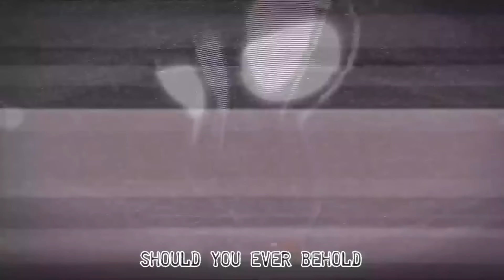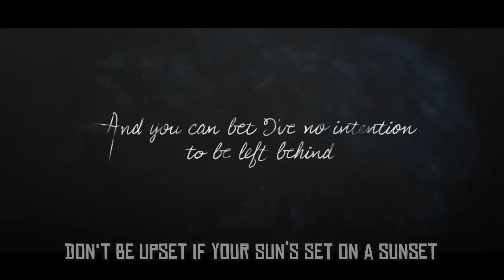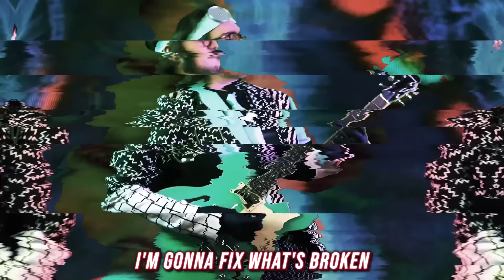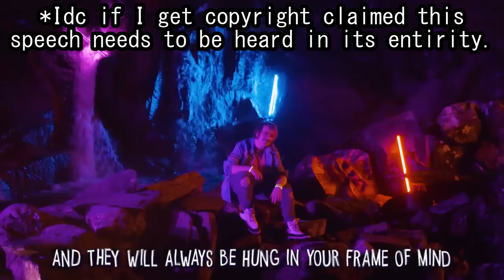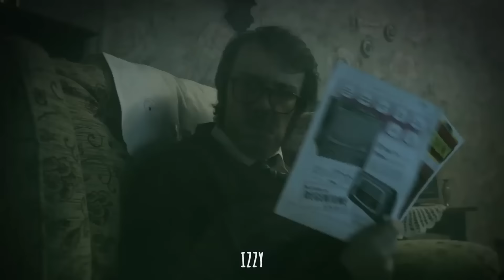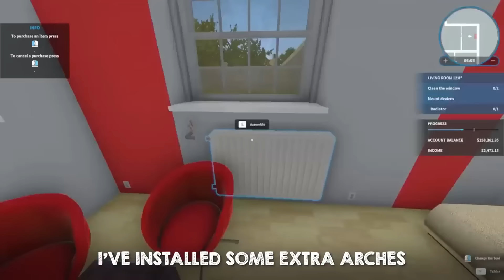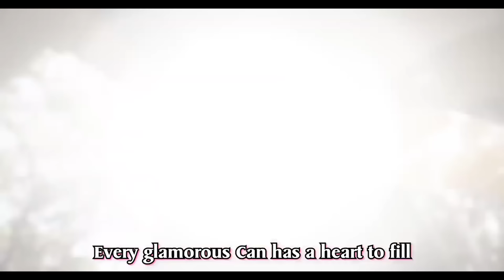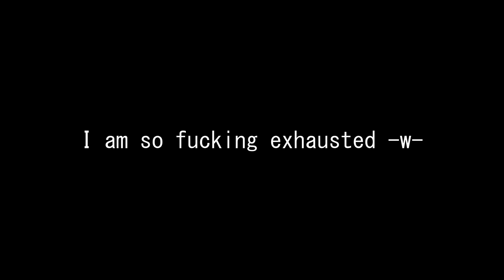Every @TheStupendium song ranked from worst to best! - HeyyItsKris (200 Subscriber Special!)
Thank you ALL SO MUCH for getting me to 200 subscribers! As a reward, here is a very long video about me infodumping :D

Chapters (Spoilers lmao) (It's a long video I feel like you would like these):
0:00:00 Intro
0:03:16 77. It's a Joy (feat. Dan Bull)
0:04:33 76. Way Deeper Down (2023 Remaster)
0:06:04 75. The Fright Before Christmas
0:07:21 74. And to All a Good Fright
0:08:07 73. Shelter From the Storm
0:09:00 72. The Chairman Rolls Again
0:09:38 71. A Little Heart
0:10:38 70. A Summary in Sumeru
0:12:04 69. No Waves Like Home (feat. SquigglyDigg)
0:13:03 68. Carol of the Tails
0:14:14 67. The House Always Wins
0:15:13 66. Impossible Geometry (feat. Chi-Chi)
0:15:53 65. The West Was One (feat. SquigglyDigg)
0:17:07 64. Vault Number 76
0:18:22 63. Stupendium Merchandise Rap
0:19:20 62. Another Horror Holiday
0:20:18 61. Why Did I Say Okie Doki? (Orchestral Remix)
0:20:56 60. Back Together (feat. Bonecage & Chi-Chi)
0:21:49 59. We Told You So (feat. Connor Quest, Dan Bull, Rustage and Shwabadi)
0:22:32 58. Christmas in the Backrooms
0:23:18 57. Doctor! Doctor! (feat. Rustage)
0:24:00 56. Fazbear Family
0:25:05 55. A Very Scary Christmas
0:25:54 54. Chairman of the Board
0:26:44 53. Gotta Build a Zoo
0:27:17 52. Find the Keys
0:28:18 51. Can't Teach This
0:29:26 50. Minecraft vs. Lego (feat. Dan Bull and Epic Rap Battles of History)
0:30:35 49. Open the Sky
0:31:18 48. Losing My Patients (feat. Bonecage)
0:32:33 47. Rip and Tear (My Way to Your Heart)
0:33:34 46. A Purpose for New London (feat. Dan Bull)
0:34:43 45. Cells No More
0:35:58 44. Pictures of Spider-Man (feat. Dan Bull, JT Music and Rustage)
0:37:00 43. The Second
0:37:54 42. The Second (2021 Remaster)
0:38:46 41. Shelter From the Storm (2022 Remaster)
0:39:36 40. Milk Milk Lemonade
0:40:31 39. A Matter of Facts
0:41:17 38. Wake Me Up Before You Goat-Goat
0:42:10 37. Shine Through
0:44:07 36. Fragments (feat. Freeced)
0:45:18 35. Way Deeper Down
0:46:24 34. Little Rover
0:48:54 33. Art of Darkness
0:50:03 32. The House Always Wins (2023 Remaster)
0:50:52 31. An Imposter Calls (feat. Dan Bull)
0:51:50 30. Nook, Line & Sinker
0:53:03 29. Find the Keys (2022 Remaster)
0:53:34 28. What a Fowl Day
0:54:30 27. The Apex (feat. NemRaps)
0:55:17 26. Lights on a Truck (2020 Remaster)
0:56:47 25. The Most Fashionable Faction (feat. Harry101)
0:57:50 24. What a Plunderful World
0:58:37 23. The Aftermath
0:59:41 22. These Hallowed Wings
1:00:29 21. Tune Into the Madness (feat. Dan Bull)
1:01:43 20. Don't Let the Bellhops Bite
1:03:14 19. A Matter of Factories
1:04:04 18. Why Did I Say Okie Doki?
1:07:35 17. The Data Stream (feat. Cami-Cat)
1:09:55 16. Wool Over Our Eyes
1:11:47 15. It's a Joy (2021 Remaster) (feat. Dan Bull)
1:13:16 14. And So We Fall
1:14:26 13. Room for Improvement
1:15:43 12. The End of the Line (feat. Dan Bull)
1:17:10 11. Rest Employed
1:19:30 10. Slide Into the Void (feat. Cami-Cat)
1:21:32 9. Rouge's Gallery
1:23:55 8. Ad Infinitum
1:26:44 7. Neath!
1:28:55 6. Fiend Like Me
1:31:15 5. A Pizza the Action
1:33:04 4. Vending Machine of Love
1:36:14 3. The Toybox
1:38:08 2. No One's Home (feat. McGwire)
1:41:26 1. The Fine Print